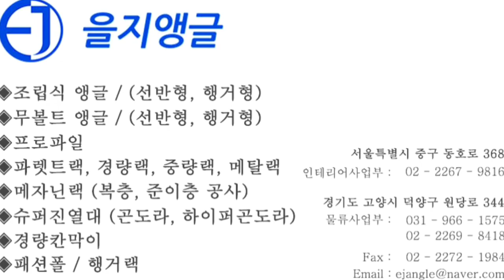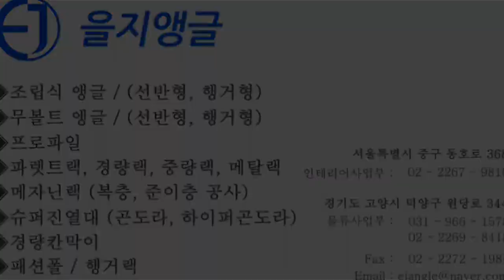[을지앵글] 조립식앵글 복층 설치 영상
* 앵글 / 합판은 가장 대중적인 철제 앵글 형태로 저렴한 가격에 설치가 가능합니다.
*  소규모 공간부터 대규모 물류센터까지 공간의 제약없이 설치가 가능합니다.
*  앵글 합판은 단당 하중 50kg~150kg 미만의 제품을 보관할 수 있으며 공장 창고, 적재대, 작업대, 서류보관장, 상품진열대, 사무실 등에서 쓰입니다.
*추가 *
@ 용도에따라 행거형, 바퀴 이동형 등으로 변형 가능합니다
@ 메쉬망, 휀스망, 디바이더, 고무바, 자석홀더,고무판 등을 장착 가능합니다.